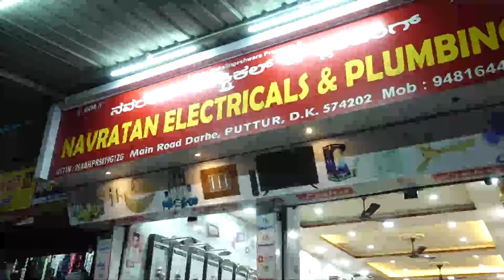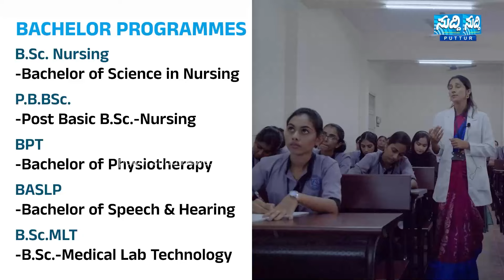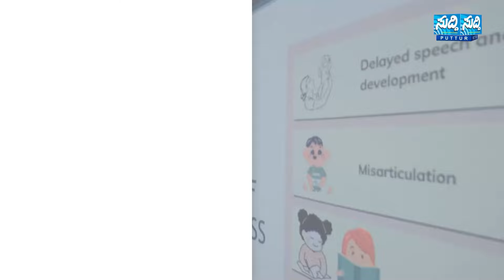Suddi News Bulletin | 08-07-2024